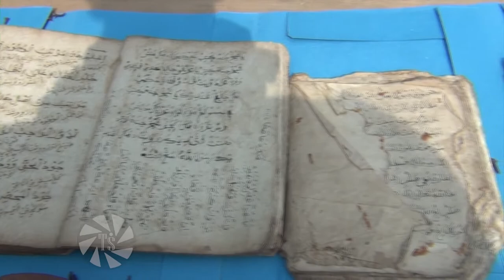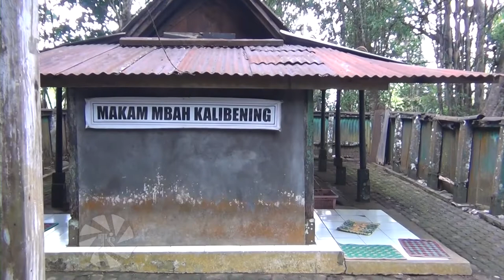JAMASAN PUSAKA MBAH KALIBENING - DAWUHAN BANYUMAS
Jamasan pusaka kalibening merupakan salah satu upaya nguri-nguri atau melesetarikan adat budaya yg ada khususnya di Desa Dawuhan juga untuk melestarikan sejarah yg ada di Banyumas.
Agar generasi penerus bisa mengetahui menjaga dan meneruskan adat budaya.

Maturnuwun
Klilaan.